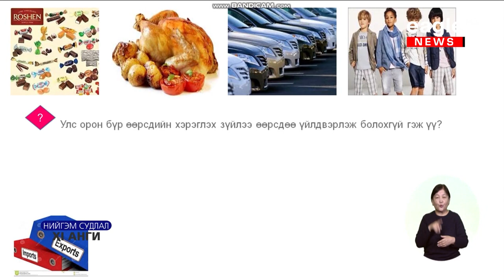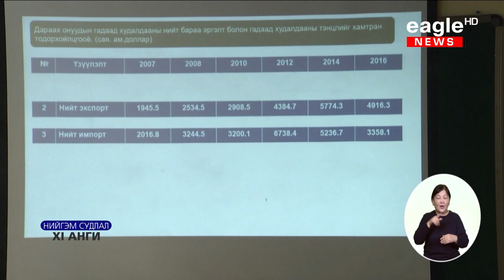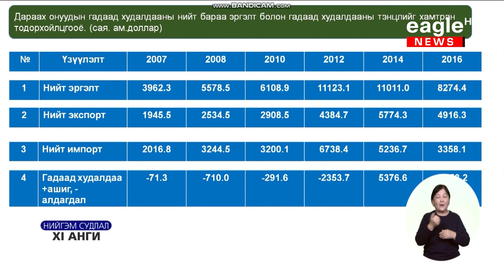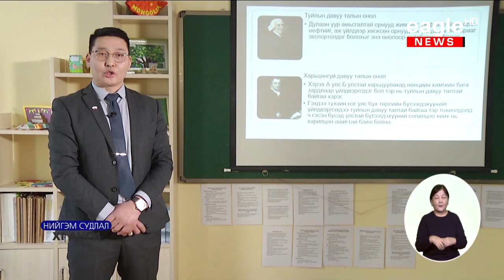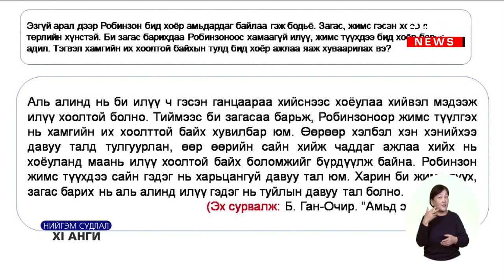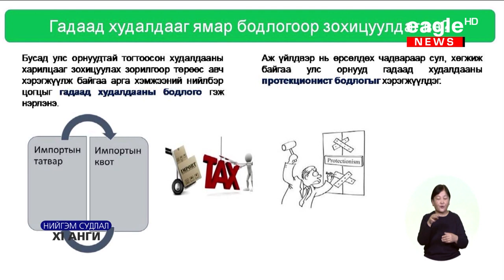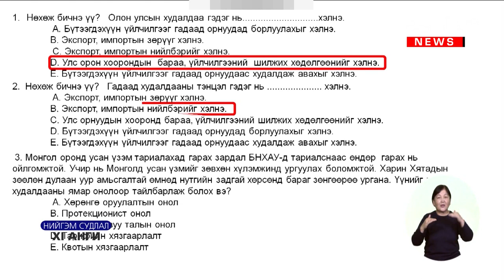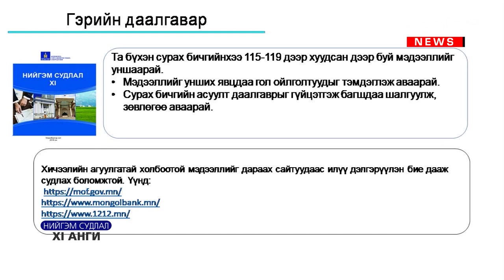Өдөр 9: 11-р анги Нийгэм 2